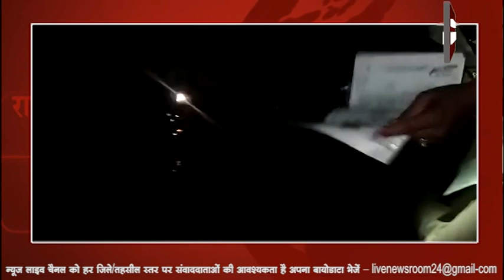सामने आया रिश्वतखोर चौकी प्रभारी का वीडियो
कुर्सी को अपना सिंहासन समझकर किसी तानाशाह की तरह अपना कर वसूल रहे इन महोदय का नाम है नीरज कोरचे। कोरचे साहब पर पोलायकला पुलिस चौकी का प्रभार है। पर अपने पद और अधिकारों का दुरुपयोग करना कोई इनसे सीखे। महोदय रोजाना ही चेकिंग के नाम पर सड़क में कुर्सी लगाकर बैठ जाते हैं। और अवैध वसूली का उनका धंधा शुरू हो जाता है। वहीं जब उनकी काली करतूत का वीडियो सोशल मिडिया पर वायरल हुआ तो बहाना भी अजीबो गरीब ही सामने आया साहब ने कहा कि लोग चालान की राशि एक बार में दे नहीं पाते इसलिए कई लोगों से थोड़ी-थोड़ी राशि लेकर एक बड़ा चालान बना देते हैं। खैर इस वीडियों के सामने आने के बाद प्रशासन क्या कार्रवाई करता है यह देखना दिलचस्प होगा।